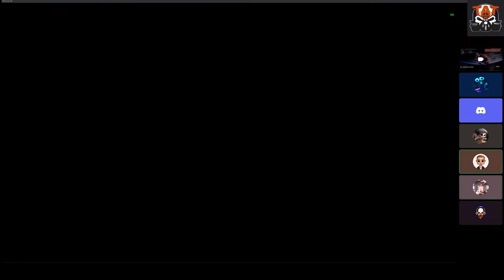destiny 2 seth78#0200 vs the unexception#1507